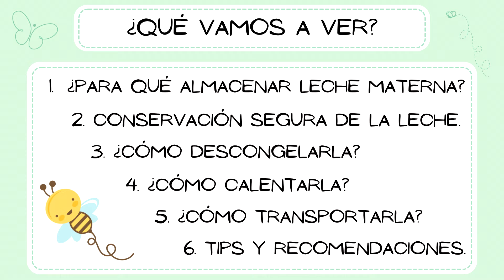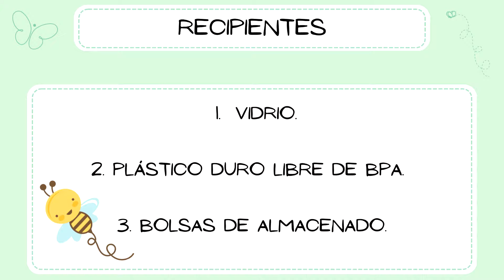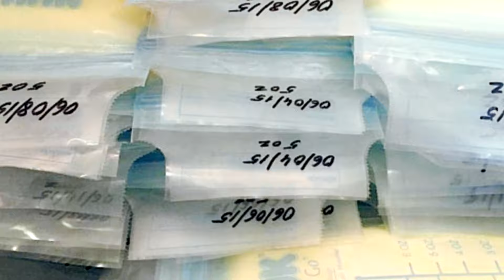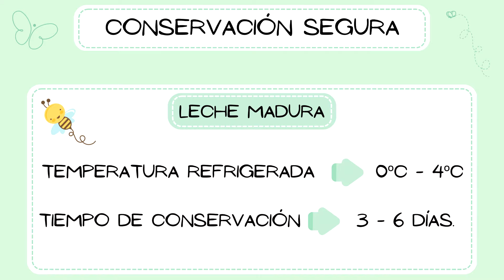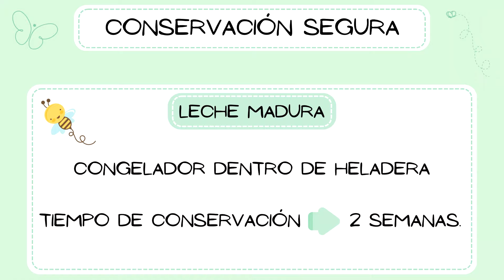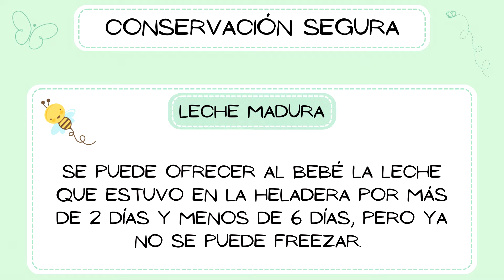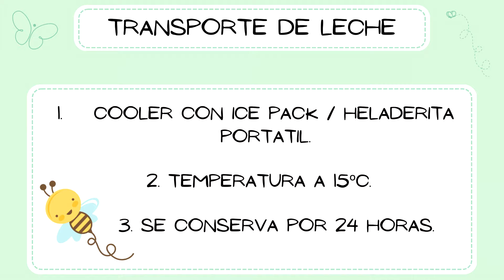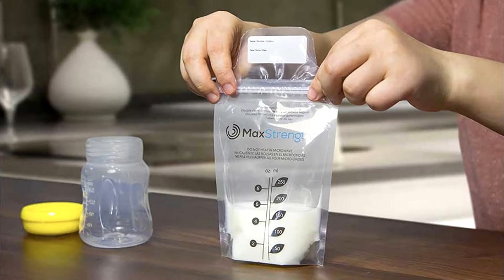🤱👶CÓMO HACER UN BANCO DE LECHE PASO A PASO | VUELTA AL TRABAJO🤱👶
¿Sabes cómo organizar PASO A PASO tu propio BANCO DE LECHE MATERNA❓❓❓ IDEAL PARA LA VUELTA AL TRABAJO 🥰⬇️

Déjame tu comentario, decime si te gustó el video, recomiéndame otros temas que podemos hablar o todas las dudas que vos tengas sobre Lactancia Materna o Cuidados para tu Recién Nacido, ¡Gracias por ser parte de nuestra comunidad solidaria en YouTube!

En el video de hoy te invito a descubrir:

✅ ¿Para qué almacenar leche materna?

✅ ¿Cómo realizar una conservación segura de la leche?

✅ ¿Cómo descongelar la leche freezada?

✅ ¿Cómo calentarla?

✅ ¿Cómo transportarla?

✅ Tips y recomendaciones a tener en cuenta.

00:00 Introducción.
01:51 ¿Por qué es necesario tener un Banco de leche materna en casa?
04:07 ¿Cuándo empiezo a juntar la leche materna?
05:12 ¿En qué momento del día hago las extracciones?
06:32 ¿Qué recipientes puedo utilizar?
07:55 Higiene y esterilización de los elementos reutilizables.
09:05 ¿Cuánta leche fracciono por vez?
11:02 IMPORTANTE, ¿Debo colocar la fecha en cada extracción?
12:04 ¿Puedo juntar las leches extraídas durante el día?
13:13 ¿Cómo conservar la leche materna de manera segura?
15:04 ¿Cómo conservar la leche materna en el freezer?
16:44 ¿Se puede freezar la leche que esta en la heladera?
17:05 ¿Cómo transportar la leche materna de manera segura?
17:34 ¿Cómo descongelar la leche materna?
19:30 ¿Cómo calentar la leche materna?

Adicional a eso, te dejo estos LINKS DE REGALO 🎁 para completar toda la información que vimos en este video 😍⬇️

TALLERES
Taller Pregrabado: "Secretos de una Lactancia Exitosa"

Nació mi bebé... ¿Y ahora qué hago?

Si quieres saber más sobre nuestros productos relacionados a la Maternidad y Lactancia Materna no dudes en ingresar en los siguientes enlaces.❤️

GUÍA: "10 cosas que tienes que descubrir para iniciar una lactancia materna exitosa"

E-book: "Preparando el bolso... ¿Qué llevo al hospital?"

Saludos!❤️❤️